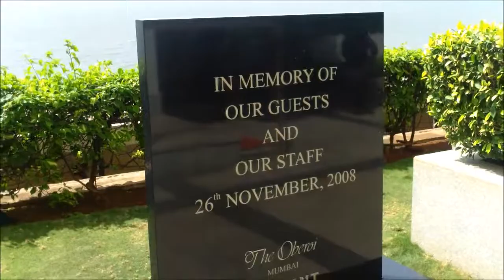India Hello Mumbai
Biking and walking around a small portion of the city